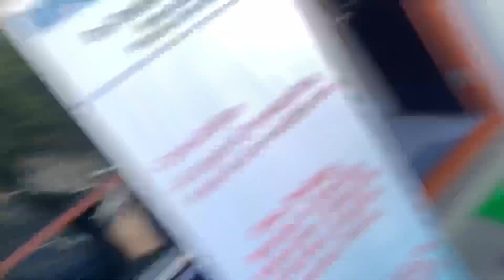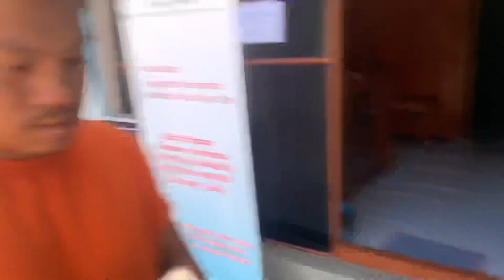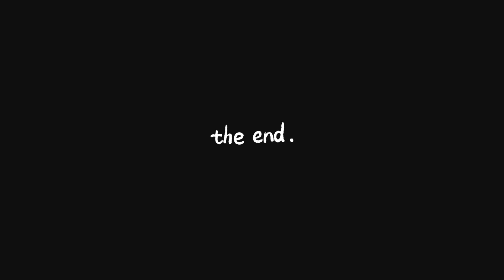@MonuBikomiya. Chale gaye apne ghar 😭|| my new looks